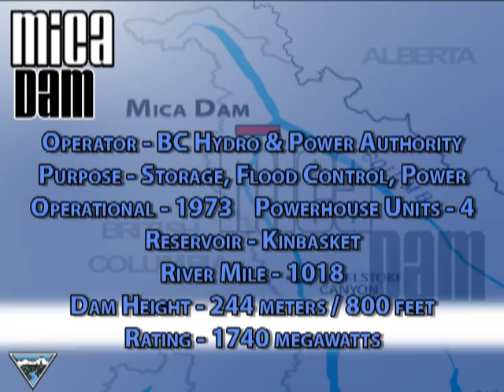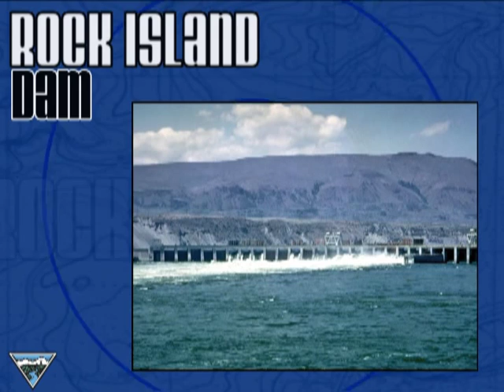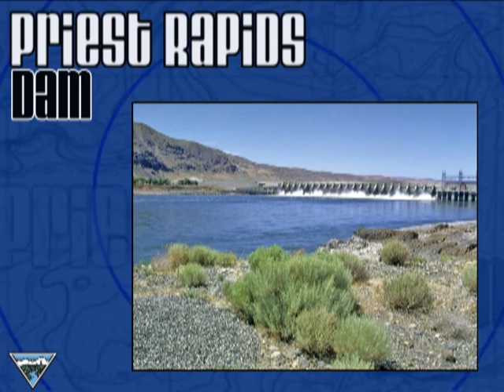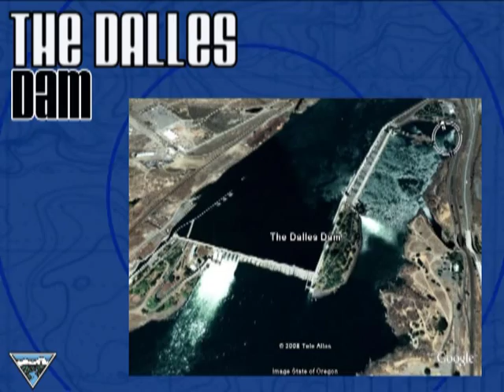Columbia River Google Earth Dam Tour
Buckle up and enjoy this breathtaking aerial tour of the mighty Columbia River.  The journey starts at the river's headwaters at Columbia Lake in British Columbia and ends at  the Pacific Ocean, west of Astoria, Oregon. The view takes you about  a mile up (or 1.6 kilometers) while moving at approximately three times the speed of sound. You'll also get a brief stop at each dam along the way out to the ocean. So pull that seatbelt tight for this one-of-a-kind flight over one of the Pacific Northwest's most valuable and beloved resources.